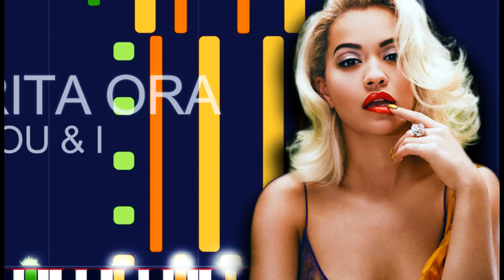Rita Ora - YOU & I (PRO MIDI FILE REMAKE) - "in the style of"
Full MIDI download specifications:

Channel 01: Electric Bass (finger) - 24 notes
Channel 02: Lead 8 (Bass+lead) - 24 notes
Channel 03: Synth Bass 2 - 352 notes
Channel 04: Acoustic Grand Piano - 515 notes
Channel 05: Pad 2 (Warm) - 114 notes
Channel 06: Pad 3 (PolySynth) - 352 notes
Channel 07: Lead 2 (Sawtooth) - 292 notes
Channel 08: Voice Oohs - 219 notes
Channel 09: Choir Aahs - 465 notes
Channel 10: Drums - 941 notes
Channel 11: String Ensemble 1 - 121 notes